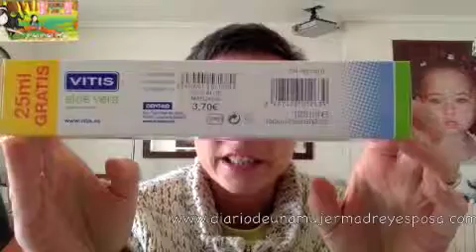Productos Acabados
Una vez más os traigo un pack de productos acabados, entre ellso tenemos gel lancaster, fluor aid para los más peques, perfume de punto vip, ya sabeis una copia, clon o como querais llamarlo, pasta de dientes vitis, cronolaude crema anti-edad con acido hialurónico para pieles sensibles y reactivas, también tenemos un aceite lavante de la rosa posay que es una pasada, un serum corporal anti edad increíble, así como un serum facil antiedad de vichy que es mi producto estrella, efecto liftactiv. Todos ellos me encantan.. si los habeis probado me comentais ok??